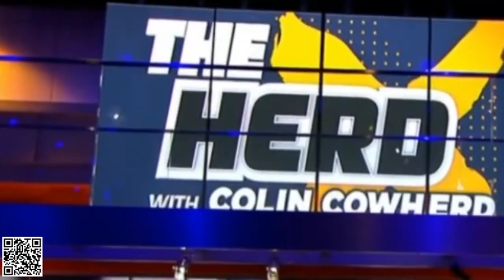Colin Cowherd Debate Are Ravens (8-2) the best team in football? | The Herd